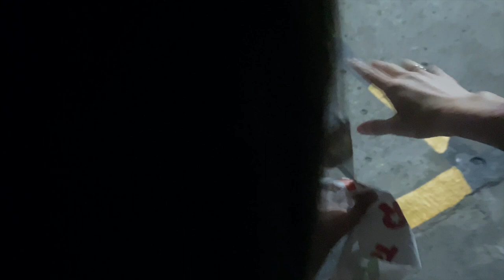HUGO'S 5TH BIRTHDAY